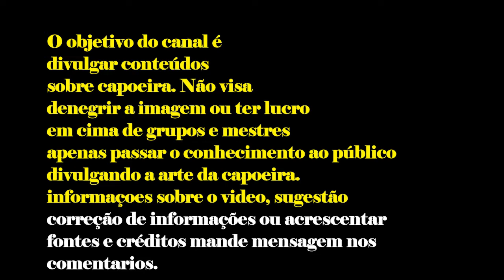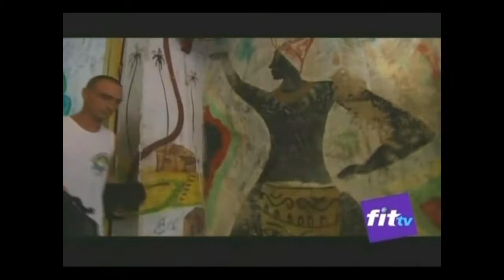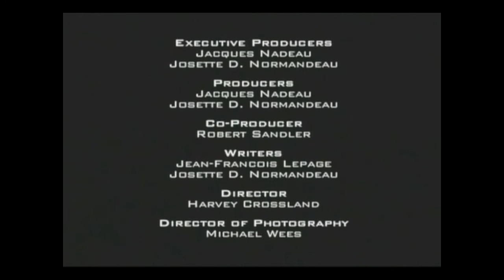DOCUMENTÁRIO COM MESTRE ACORDEON JOÃO PEQUENO JOGO DE DENTRO ENTRE OUTROS MESTRES* CANAL FIT TV